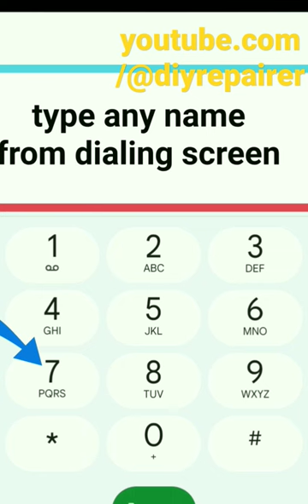SHORTCUTS AMAGING DIALING KEYPAD TRICK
Dial, phone,contacts diy